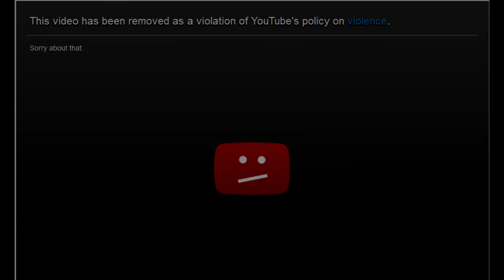Reverse Speech: The Beheading of James Foley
THIS VIDEO DOES NOT CONTAIN VISUAL FOOTAGE OF THE BEHEADING.

This is a reverse speech of the alleged terrorist and the alleged James Foley right before the alleged beheading.

There are some very eerily audible words being spoken in this one. "Nazi" is HIGHLY prevalent in this reversal. Almost to the point that I suspect that the words might be intentionally embedded. Perhaps there are subliminal triggers in this video that are causing people to believe that the beheading is authentic? Just a thought.

My standard disclaimer about reverse speech being inquiry only still applies.